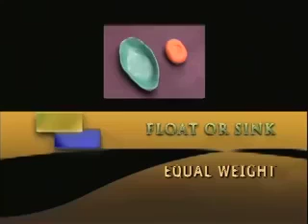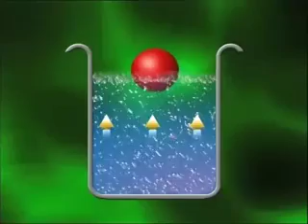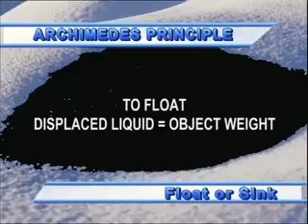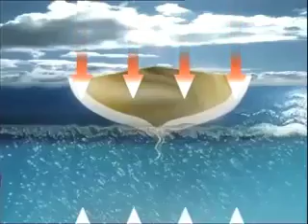Buoyancy / Upthrust | Archimedes Principle in Hindi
In physics, buoyancy or upthrust, is an upward force exerted by a fluid  that opposes the weight of an immersed object. In a column of fluid, pressure increases with depth as a result of the weight of the overlying fluid. Thus the pressure at the bottom of a column of fluid is greater than at the top of the column. Similarly, the pressure at the bottom of an object submerged in a fluid is greater than at the top of the object. This pressure difference results in a net upwards force on the object. The magnitude of that force exerted is proportional to that pressure difference, and (as explained by Archimedes' principle) is equivalent to the weight of the fluid that would otherwise occupy the volume of the object, i.e. the displaced fluid.

For this reason, an object whose density is greater than that of the fluid in which it is submerged tends to sink. If the object is either less dense than the liquid or is shaped appropriately (as in a boat), the force can keep the object afloat. This can occur only in a non-inertial reference frame, which either has a gravitational field or is accelerating due to a force other than gravity defining a "downward" direction. In a situation of fluid statics, the net upward buoyancy force is equal to the magnitude of the weight of fluid displaced by the body.